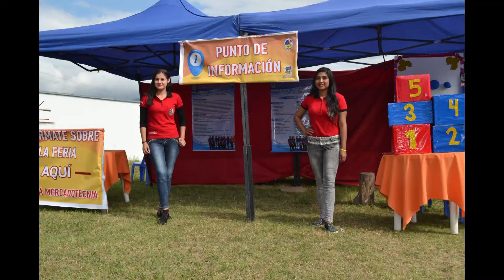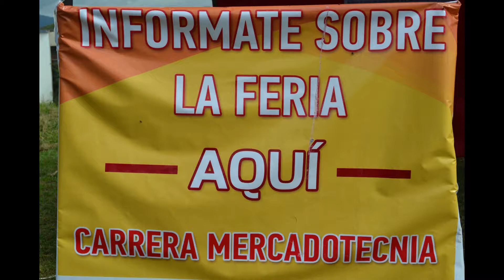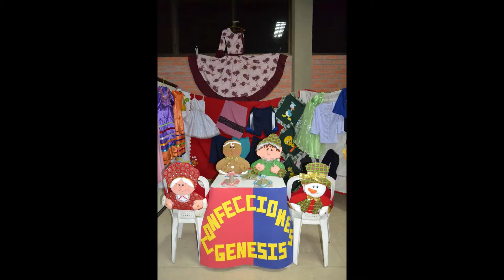MERCADOTEC 2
Despacho a TVU sobre Expo Emprendedores Mtgdo. 2017